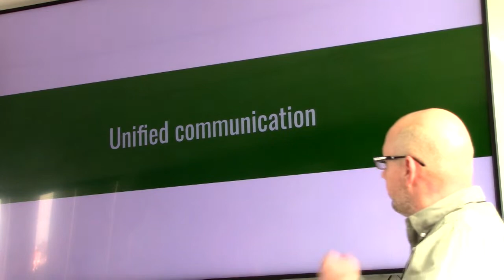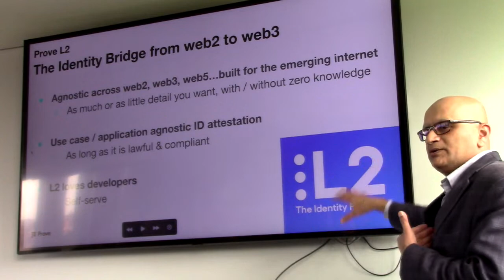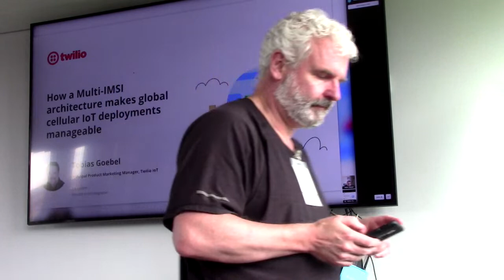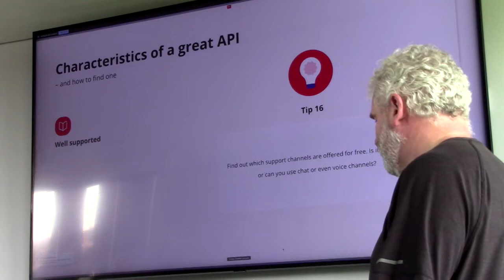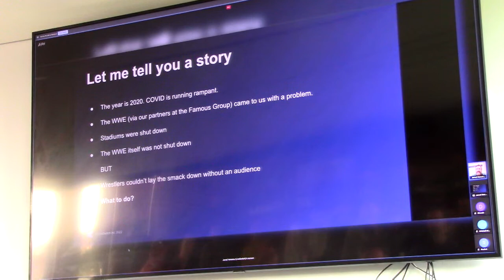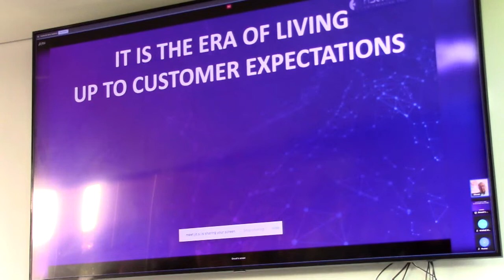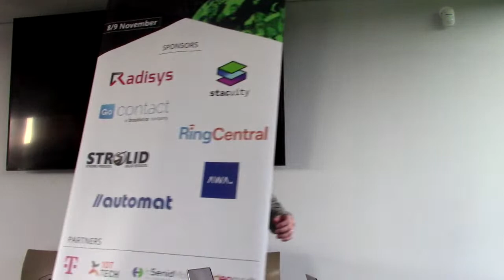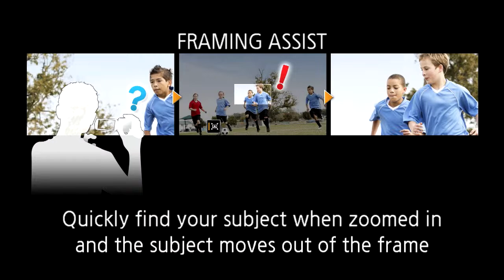TADSummit Day 2 Part 3